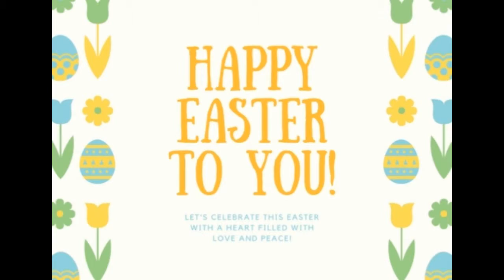[Sample] Photos + Sound St. Stanislaus Kostka - Easter's Greeting Video